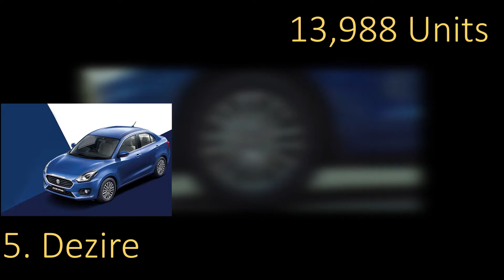Top 10 selling cars in September month किसने मारी बाजी ? ll Good news for Automobile Company II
Top 10 selling car of month September 2020